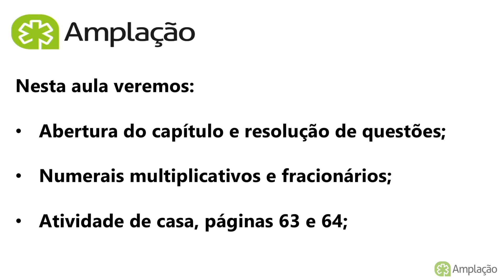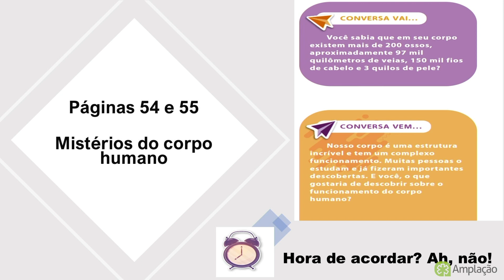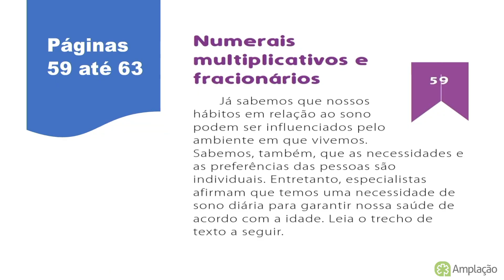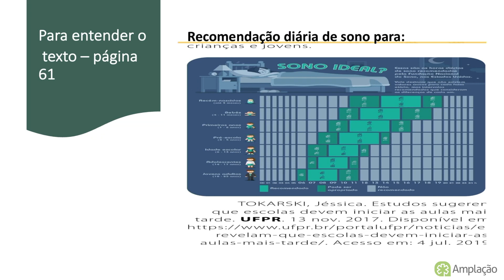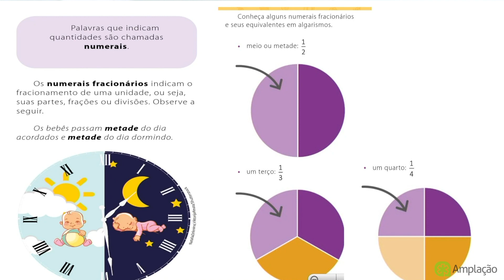LÍNGUA PORTUGUESA | AULA 01 | 4º ANO | ENSINO FUNDAMENTAL I